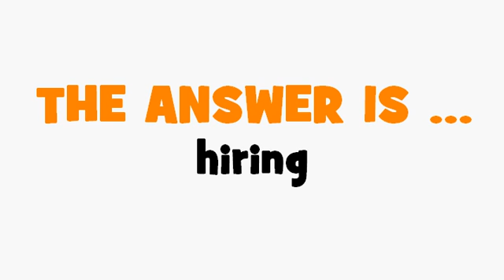FRENCH TRANSLATION QUIZ = location